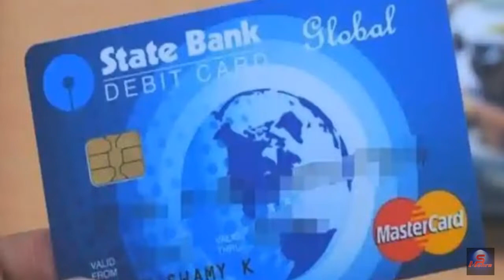आधार कार्ड को बैंक अकाउंट से लिंक कैसे करे || How to Link Aadhaar Number with SBI Bank Account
आधार कार्ड को बैंक अकाउंट से लिंक कैसे करे
how to link aadhaar card with sbi bank account
aadhar linking through SMS